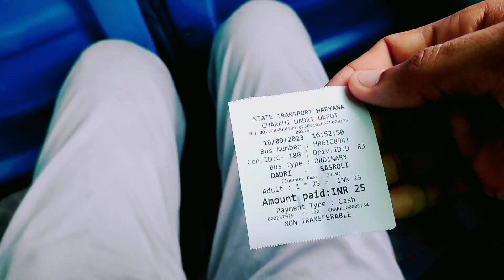Dadi Ji Ko Khana Khilaya Hatho Se | Dadi-pota | Daily vlog | RJ FunTech Vlogs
16 September 2023

Daily vlog
Vlog
Family vlog
Dadi-pota
Short
YouTube shorts
Khana